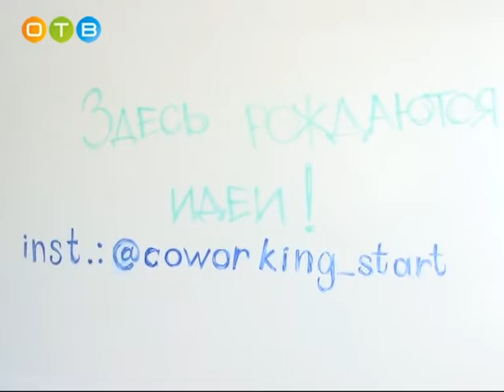Первый коворкинг центр открылся в Одинцово